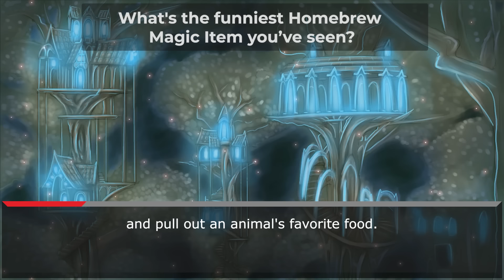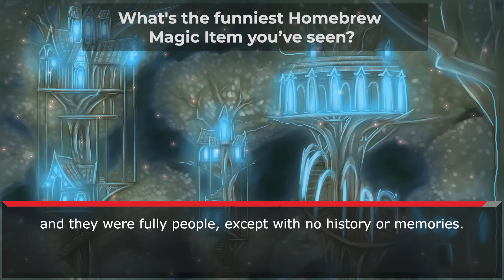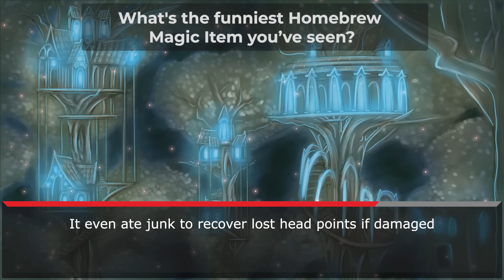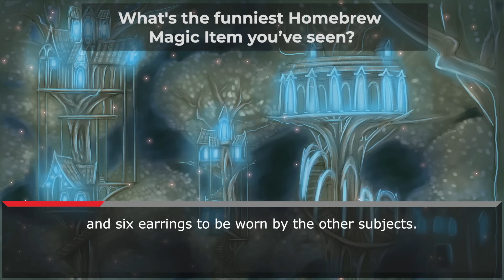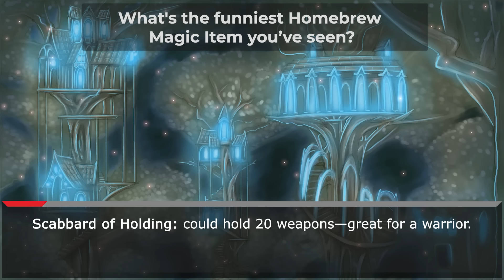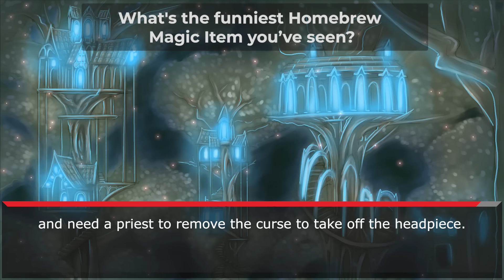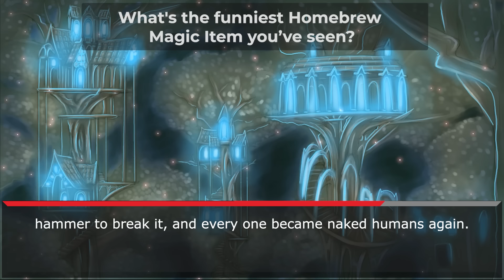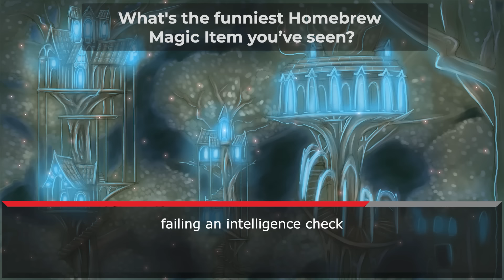D&D Players,What's the funniest Homebrew Magic Item you ever had in a campaign?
What's the funniest Homebrew Magic Item you ever had in a campaign?

Editor: @mc_cheshire

Song: Moss on the Cobblestones - Elder Scrolls Online